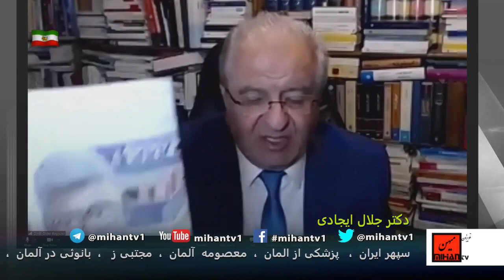ضدیت با تعقل،جنگ اوکراین وسانسور،قوم گرائی وپس روی،دادگاه نوری وانتخابات فرانسه با نگاه جلال ایجادی